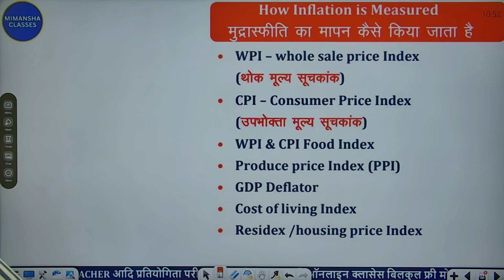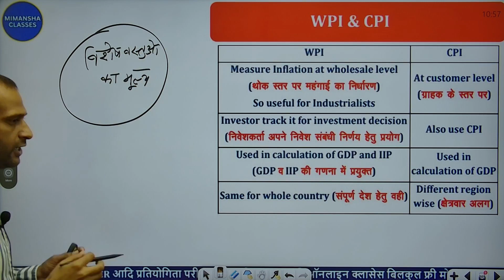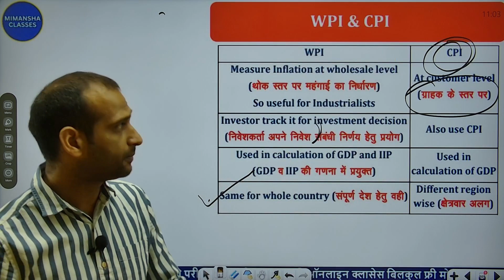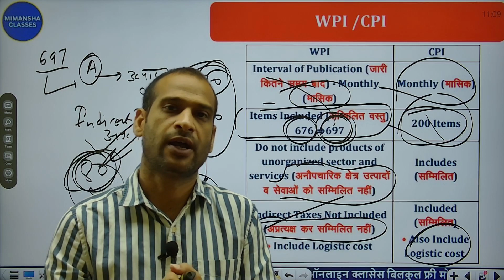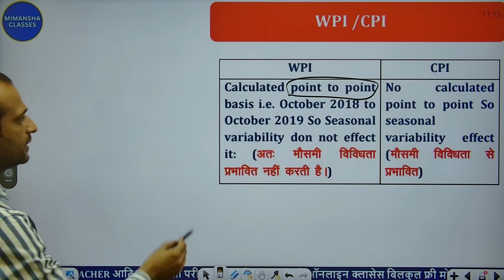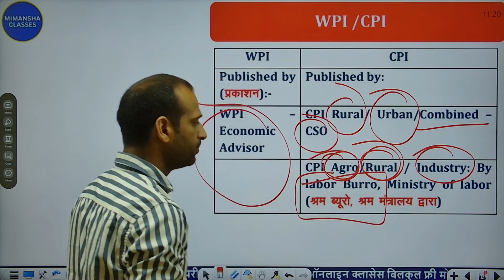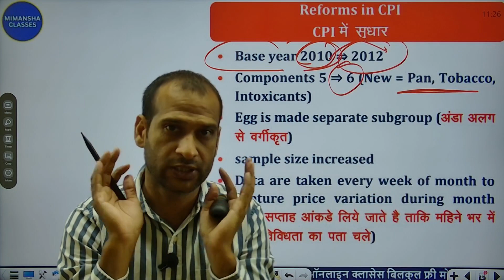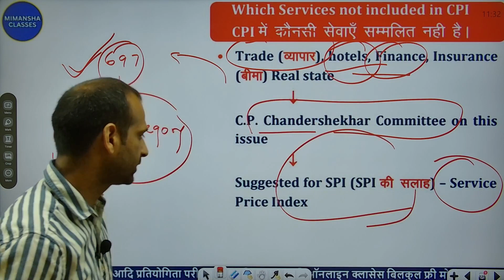मुद्रास्फीति या महंगाई का मापन कैसे किया जाता है WPI and CPI INDEX क्या होते हैं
In this video, we'll be discussing the WPI and CPI INDEX and how they may affect your money situation. We'll be discussing the differences between these two indices and how they may affect your monthly spending.

So what are you waiting for? Watch this video and learn how the WPI and CPI INDEX may affect your money situation!
In this video, we'll be discussing the difference between the WPI and CPI INDEX and how they affect prices. We'll also talk about how to use these indices to understand the state of the economy.If you're interested in knowing more about the state of the economy, then this video is for you! By understanding how the WPI and CPI INDEX work, you can better understand how prices are changing and how the economy is performing. So make sure to watch this video and learn about theimportance of the WPI and CPI INDEX!In this video, we'll be discussing how the WPI and CPI INDEX are related and which one is better for predicting inflation. CPI (Consumer Price Index) is a measure of inflation that's tracked by the government. CPI is often used by economists to predict future inflation rates.WPI (World Price Index) is a measure of inflation that's tracked by a number of different organizations. WPI is often used by economists to compare the inflation rates of different countries.HOW IS INFLATION IS MEASURED IN INDIA WHAT IS WHOLSALE PRICE INDEX(WPI) and CONSUMER PRICE INDEX(CPI) what is difference between CPI and WPI upbhokta mulya suchkank avem thok mulya suchkank economy gs for ias ras upsc RPSC SSC eo ro ibps Bank po CPO capf#Mimansha Classes,Online classes,current affairs,daily current affairs,RAS Complete Free classes,SI complete Free course,free classes,ECONOMY FOR UPSC,BEST BOOK OF ECONOMY FOR IAS,BEST ONLINE CLASSES FOR ECONOMY,BEST COACHING FOR ECONOMY IAS UPSC,BEST COACHING FOR RAS ECONOMY,HOW TO STUDY ECONOMY FOR IAS UPSC,HOW TO STUDY ECONOMY FOR RAS RPSC Classes,HOW TO STUDY ECONOMY FOR Ias ras hcs mpsc upssc,BEST COACHING FOR ECONOMY FOR MPSC HPSC HCS CAPF CPO SI BANK IBPS PO SSC CGL#Mimansha Classes,Online classes,current affairs,daily current affairs,RAS Complete Free classes,SI complete Free course,free classes,ECONOMY FOR UPSC,BEST BOOK OF ECONOMY FOR IAS,BEST ONLINE CLASSES FOR ECONOMY,BEST COACHING FOR ECONOMY IAS UPSC,BEST COACHING FOR RAS ECONOMY,HOW TO STUDY ECONOMY FOR IAS UPSC,HOW TO STUDY ECONOMY FOR RAS RPSC Classes,HOW TO STUDY ECONOMY FOR Ias ras hcs mpsc upssc,BEST COACHING FOR ECONOMY FOR MPSC HPSC HCS CAPF CPO SI BANK IBPS PO SSC CGL